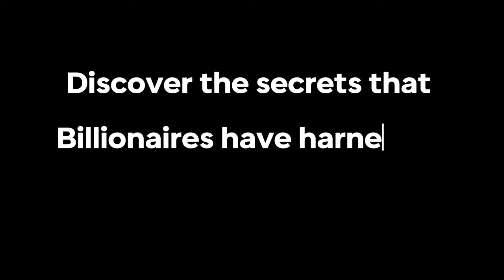Retire in 7 years by just listening to this tape | 777 Angel Number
Unlock the secret to financial freedom and retirement in just 7 years by immersing yourself in the power of deep 7hz theta waves. Three times 7 means the 777 angel number.  This video features a unique auditory experience designed to help you tap into the billionaire mindset and harness the law of assumption. As you listen to these theta binaural beats, you’ll enter a state of deep relaxation, promoting enhanced manifestation abilities and positive thinking. Discover how theta waves can rewire your brain, allowing you to adopt the thinking patterns of successful individuals.